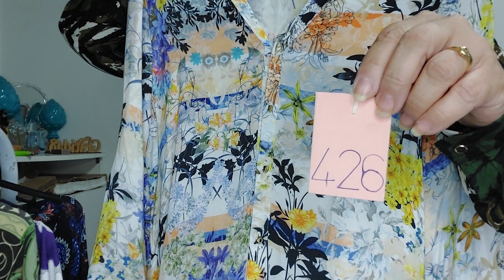Festival de Vestidos - Meia estação - WhatsApp 51 992425450